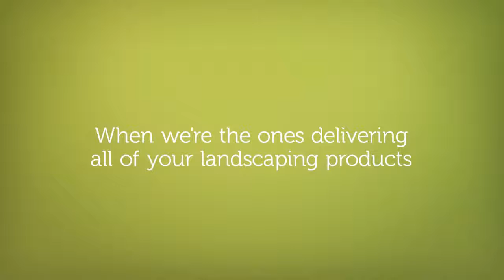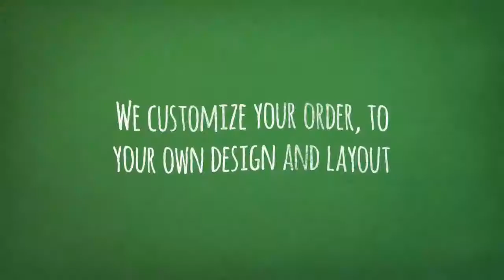Landscaping Supplies McDonald PA